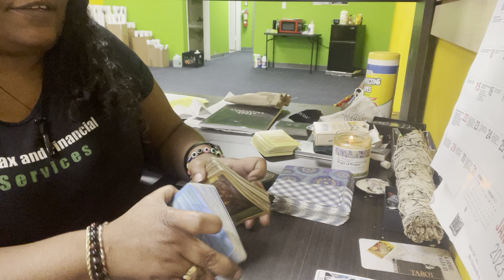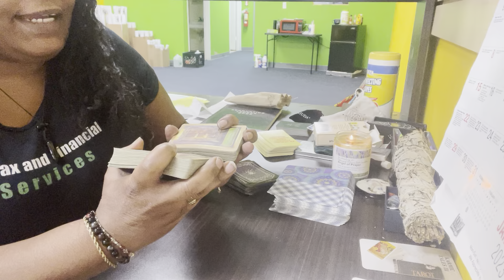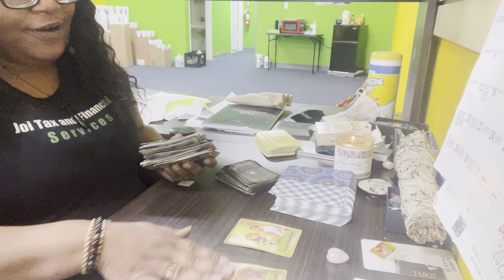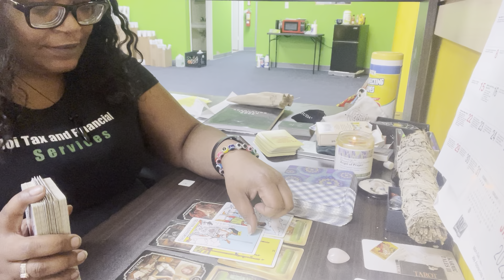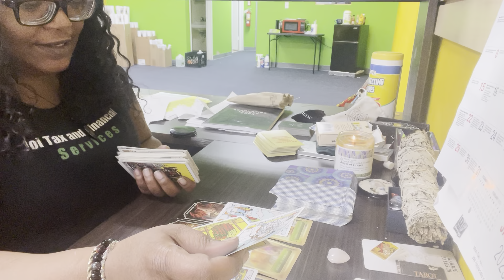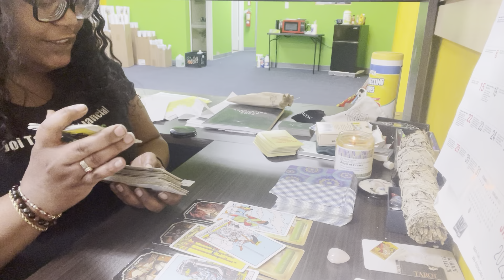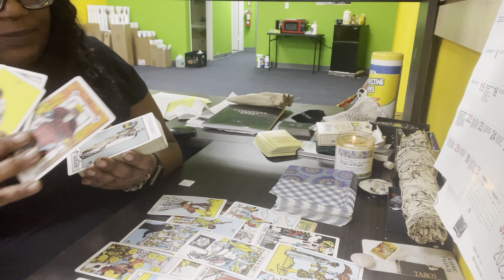What are they hiding? Hate the connection and secretly think about someone else all the time